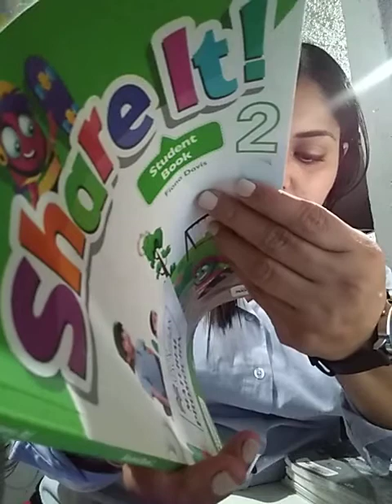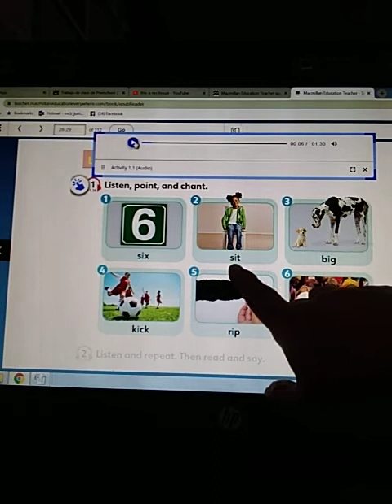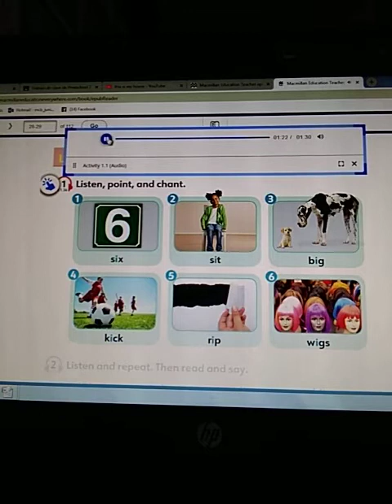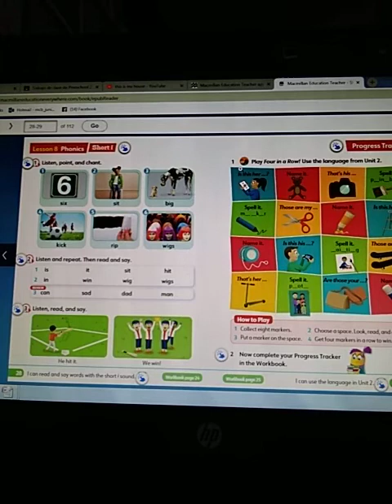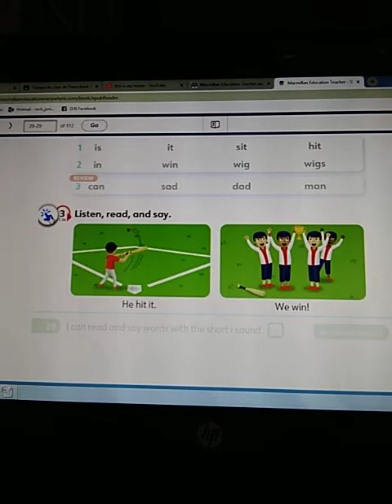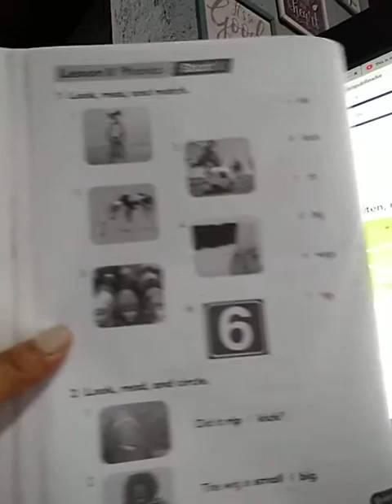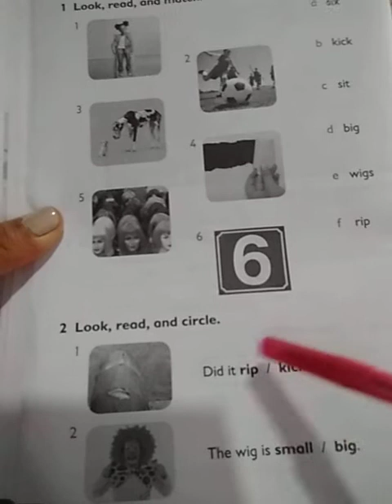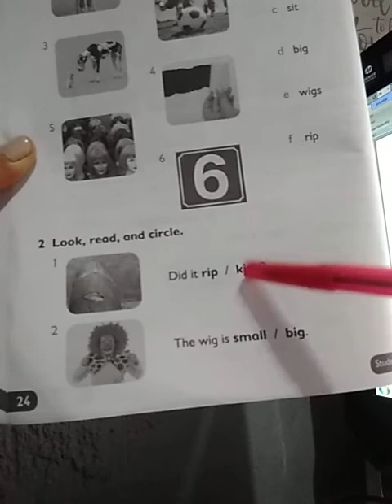Cole MLK 2° feb-2nd